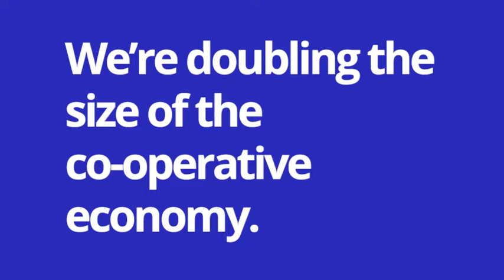Economy Committee report on Scotland’s Economic Performance 22 Nov 2018